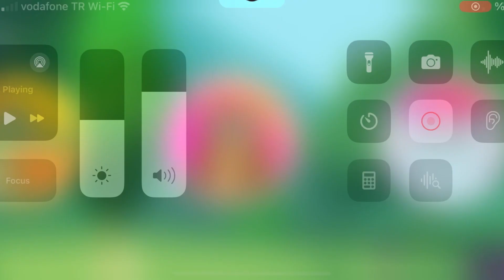Fun Learning About Carnivores, Herbivores & Omnivores | WonJo Kids App | Interactive Animal Game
Dive into the animal kingdom with WonJo! 🌟 In this fun and educational animation, kids can learn all about carnivores, herbivores, and omnivores in a highly interactive way. Watch as the adorable animals helps children understand different animal diets through engaging gameplay. Perfect for toddlers and preschoolers, this video is a great way to introduce young learners to basic biological concepts while having fun.

🎮 About Wonjo:
Wonjo is an interactive play game app designed for kids to have fun while learning. This game teaches children about various animal diets and classifications, helping to develop their understanding of nature and biology.